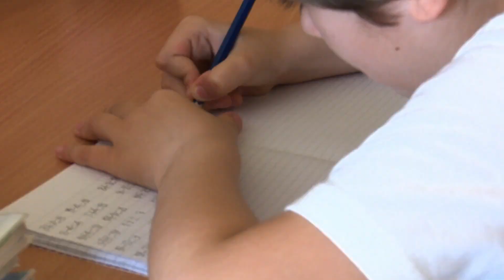SBTV - DNEVNIK - ODRŽANA 14. SJEDNICA GRADSKOG VIJEĆA - 14.11.2023.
Komunalna i prometna infrastruktura, stanje u vrtićima, gradski projekti dio su tema o kojima su raspravljali gradski vijećnici na danas održanoj 14. Sjednici Gradskog vijeća. Najviše zanimanja izazvala je rasprava o novim cijenama produženog boravka u školama. Nakon aktualnog sata usvojena su i Izvješća o radu i financijska izvješća gradskih trgovačkih društava.

DNEVNIK SBTV-a | PON-PET | 20:00 i 22:00